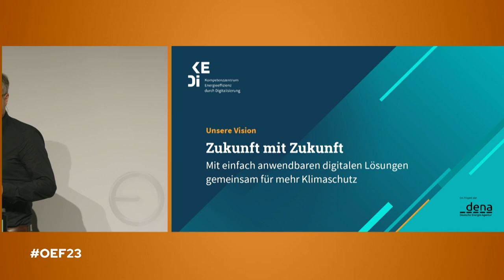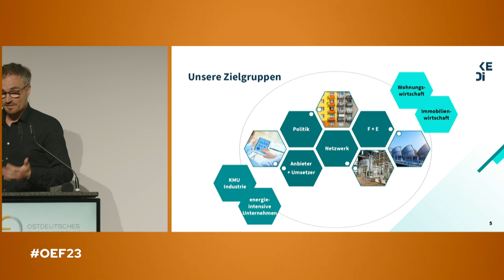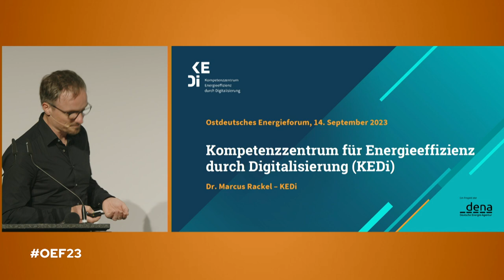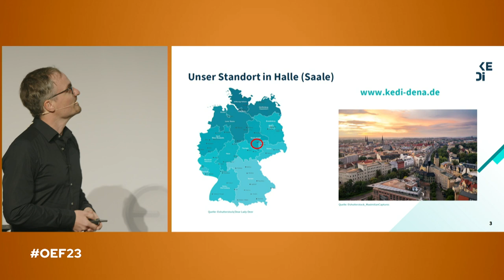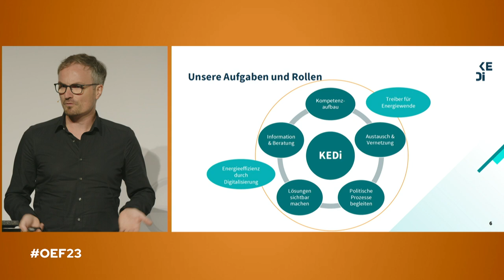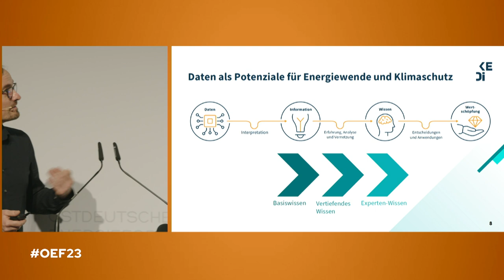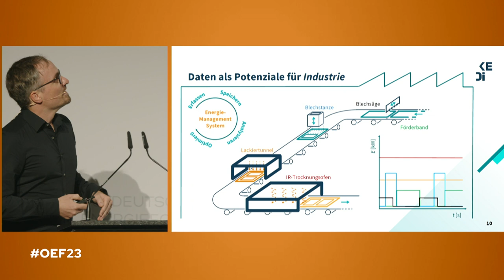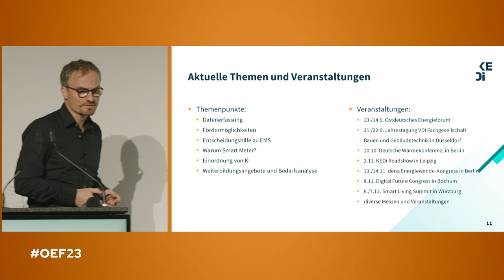12. Ostdeutsches Energieforum – Tag 2: Steigerung der Energieeffizienz mittels Digitalisierung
Das Ostdeutsche Energieforum (OEF) ist DIE Denkfabrik zur Energiewende in Ostdeutschland. Zum 12. OEF haben die Unternehmerverbände Ostdeutschlands und Berlin ins Kunstkraftwerk Leipzig eingeladen – ein Ort mit eigener Energievergangenheit. Diesjähriges. Leitthema: Energiewende zwischen Politik, Populismus und Planfeststellungsverfahren - Wo stehen wir?

"Steigerung der Energieeffizienz mittels Digitalisierung in Industrie und Gebäuden" |
Dr. Marcus Rackel, Kompetenzzentrum für Energieeffizienz durch Digitalisierung (KEDi)

Gesamtmoderation: Anette Ehlers, Rechtsanwältin und Vizepräsidentin des Unternehmerverbandes Sachsen e.V.